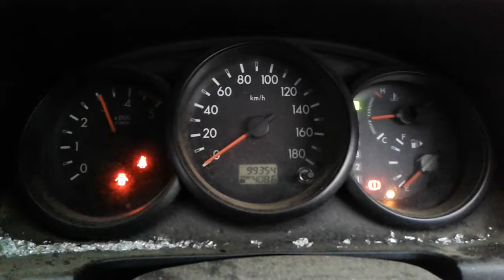DISMANTLING 2011 FORD RANGER D/CAB 4WD 3.0LT T/DIESEL 5 SPD AUTO C5236